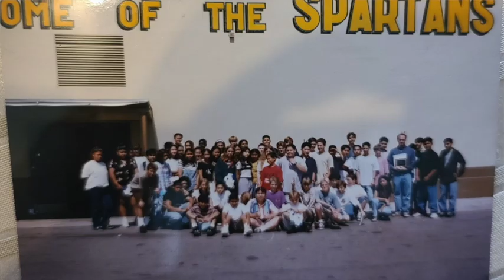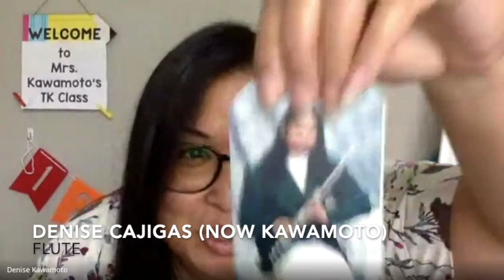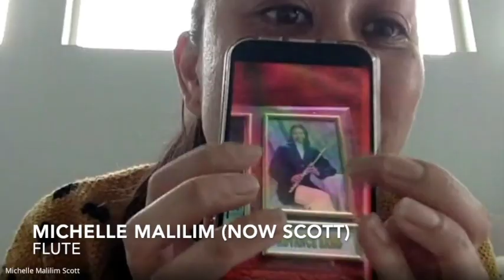Steve Kraus Retirement Video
Congratulations and Thanks to the great Steve Kraus for his 33 years of outstanding music education and service to students and their families at Brookhurst Junior High School in Anaheim, CA.